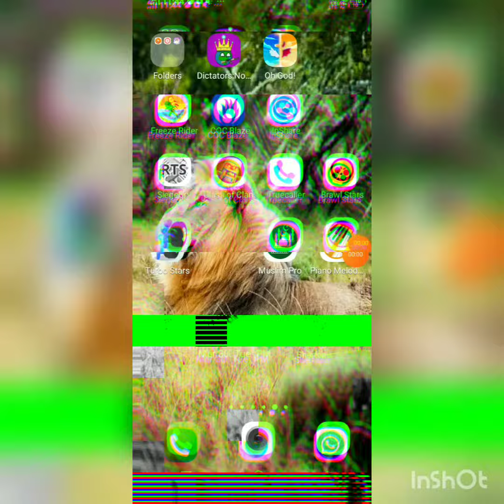collete game play